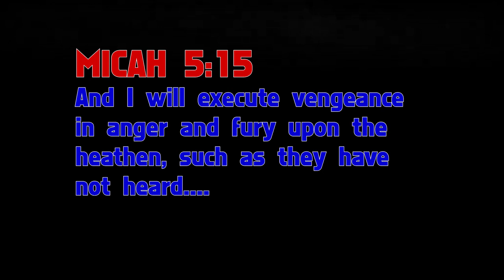MIGHTY GADITE COMES ON THE SCENE TO GIVE GLENWOOD JUDGMENT!! PT 2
Biblical Smoke and 🔥🔥🔥🔥🔥